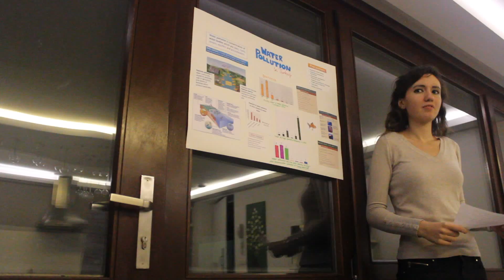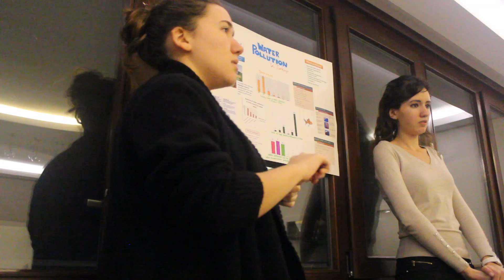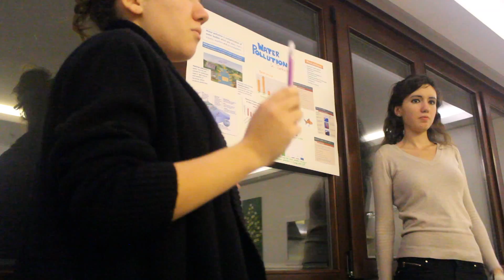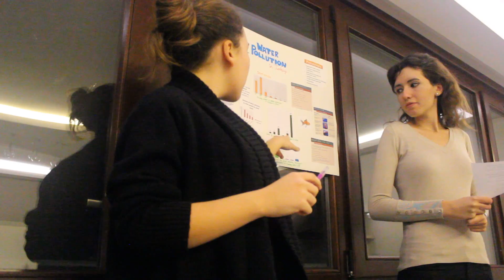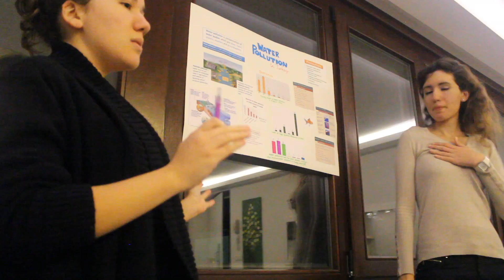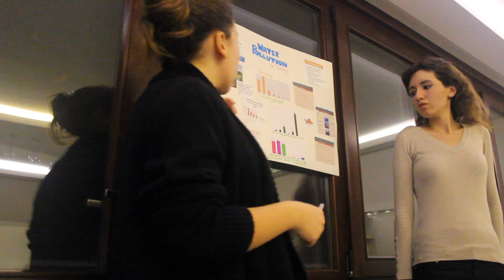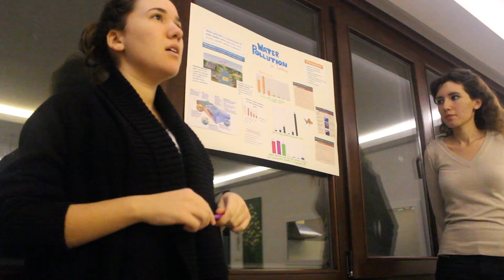Water pollution presentation